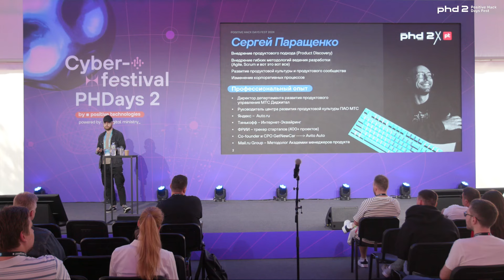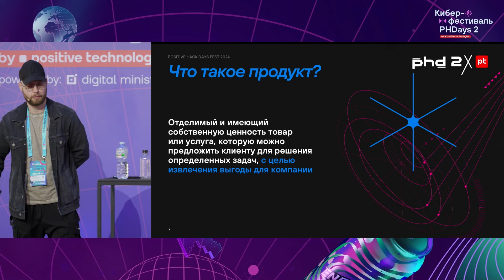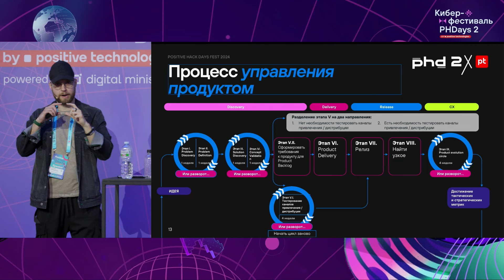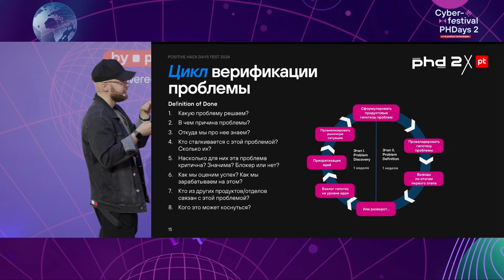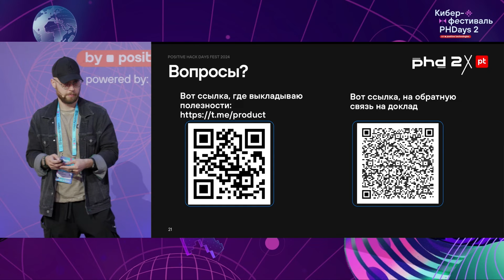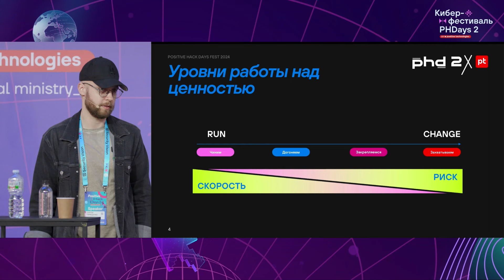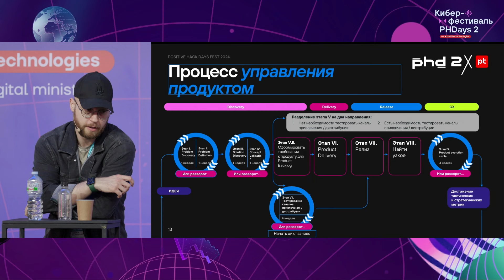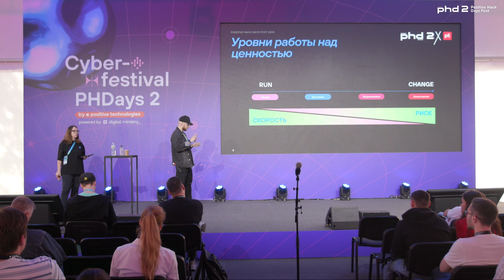Путь от идеи до бэклога: как видеть ценность продукта и своей работы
Вы узнаете, какой путь проходит идея до попадания в разработку, как формируется ценность продукта и разрабатываемых фич. Кроме того, спикер расскажет, как коммуницировать с бизнесом, чтобы повысить ценность продукта.

Сергей Паращенко
Product Vision